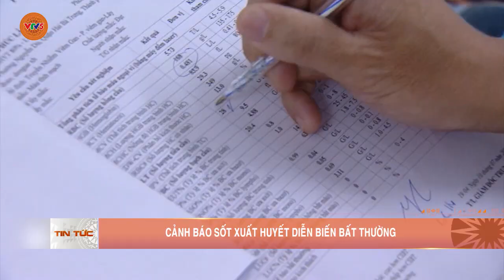CẢNH BÁO SỐT XUẤT HUYẾT DIỄN BIẾN BẤT THƯỜNG | VTV5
Tính từ đầu năm, cả nước đã ghi nhận hơn 40 nghìn ca sốt xuất huyết ĐANH, trong đó, khu vực phía Bắc có hơn 1.000 ca, cao hơn 60% so với cùng kỳ năm ngoái. Diễn biến bệnh bất thường khi chỉ mới bắt đầu vào mùa... đã có nhiều trường hợp nhập viện với dấu hiệu nặng.